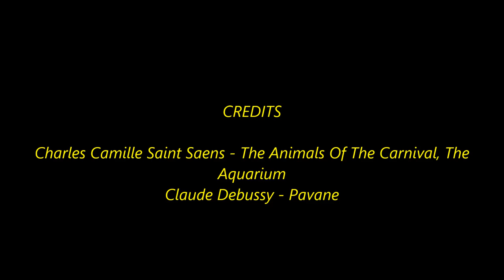Charles Camille Saint Saens, The Carnival Of The Animals, The Aquarium, Gabriel Faure, Pavane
This is Saint Saen's wonderful "the Aquarium" and Faure's beautiful "Pavane".  I have included some gorgeous pictures of underwater sea life along with this music. Enjoy.